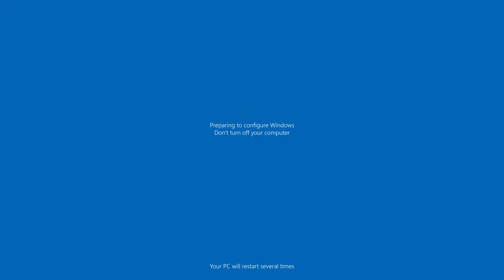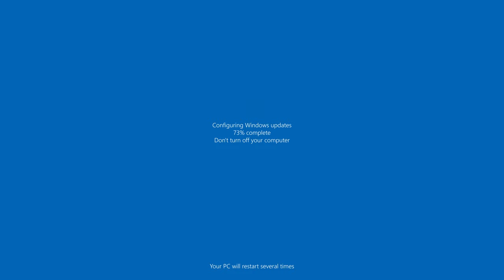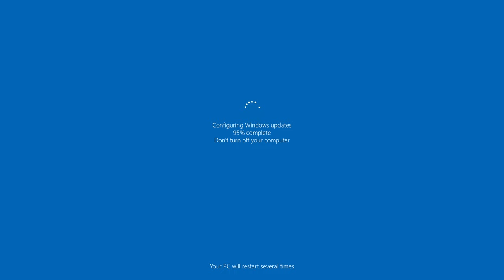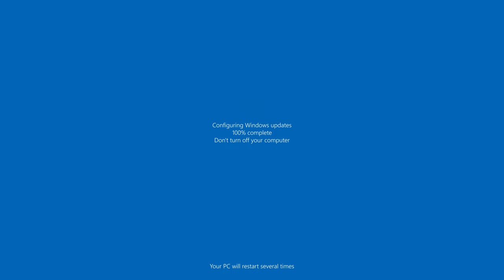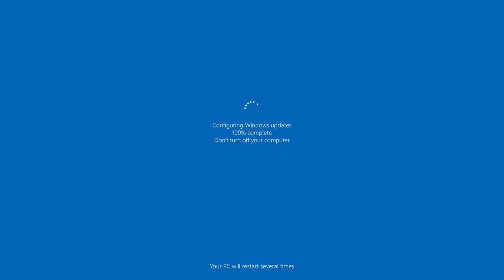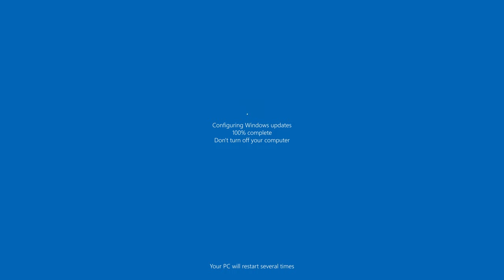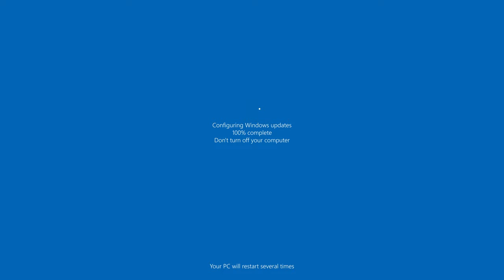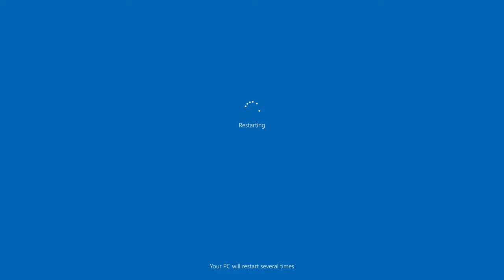Windows Update Screen 3 hours REAL COUNT in 4K UHD !